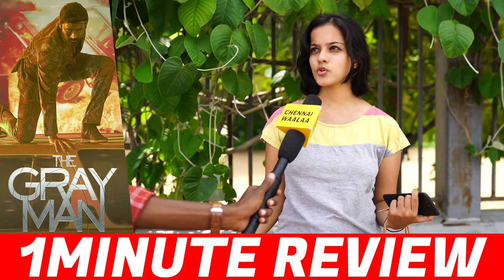ரொம்ப பெரிய Treat இருக்கும் 🔥🔥🔥 | thegrayman dhanush #